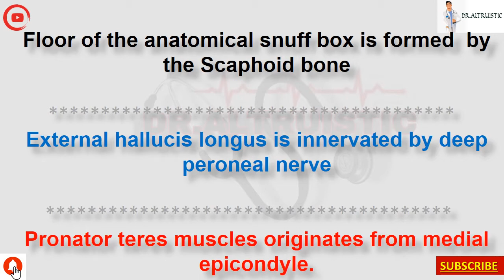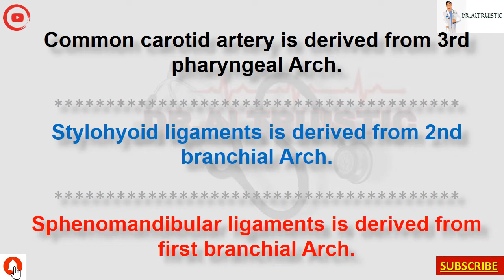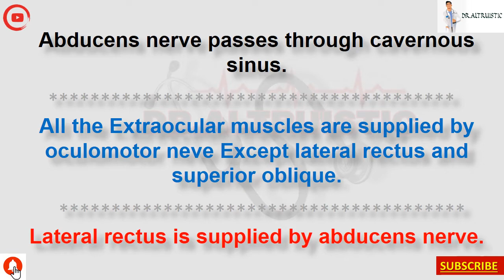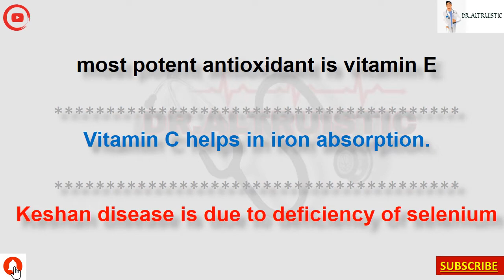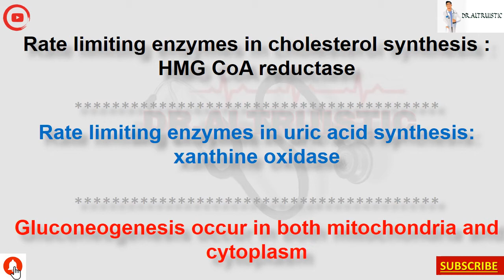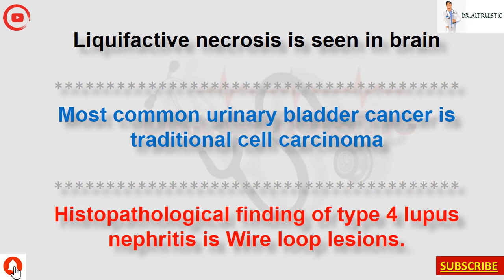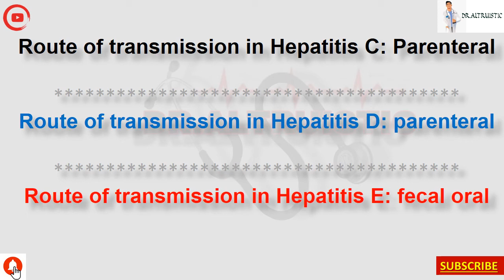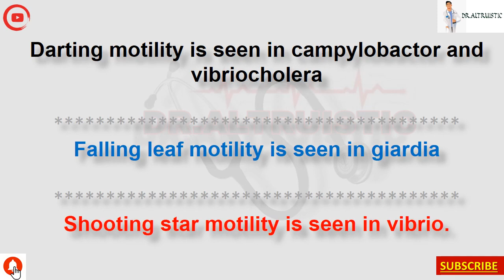HIGH YIELD POINTS ll FMGE SERIES 2020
SERIES OF FLASHCARDS :
FMGE SERIES 2020 l
ANATOMY SERIES 2020 I
GASTROINTESTINAL SYSTEM SERIES 2020 l
REPRODUCTIVE SYSTEM SERIES 2020 l
MICROBIOLOGY SERIES 2020 l
NEUROLOGY SERIES 2020 l
HEAD AND NECK SERIES 2020 l
SURGERY SERIES 2020 l
COMMUNITY MEDICINE SERIES 2020 l